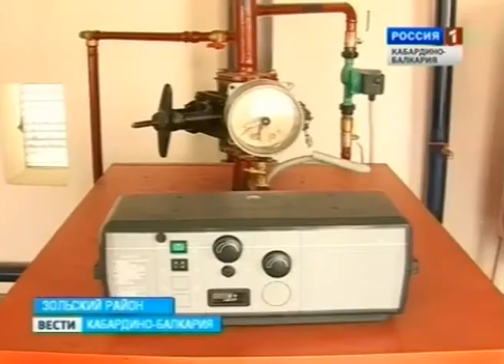Вести КБР (24.09.2012,17:30)